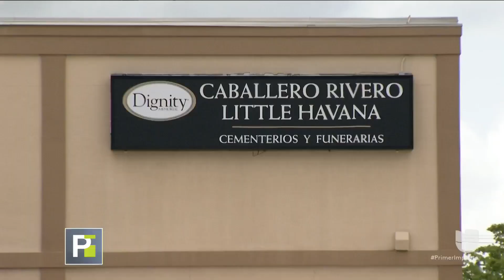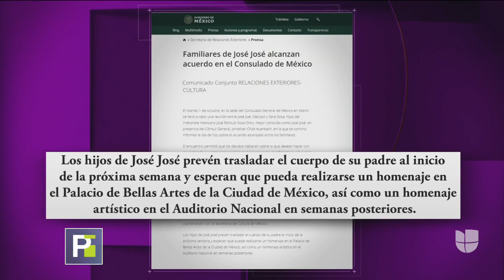Esto es lo que se sabe de los servicios fúnebres de José José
José Joel Sosa, el hijo del 'Príncipe de la canción', confirmó que ya saben dónde están los restos de su padre y que él y sus hermanas están trabajando en la organización de su funeral y homenajes.